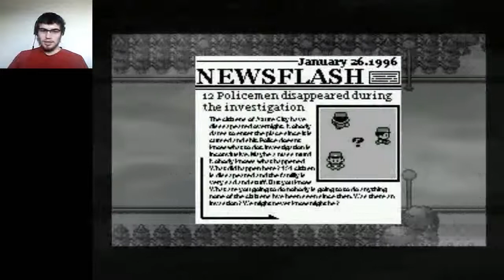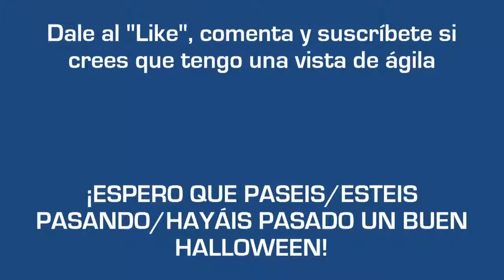'Pokémon Nightmare Version: Invasion' Gameplay - Primera Parte | GonzaLOL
Espero que os haya gustado. ¡Espero que tengáis/estéis teniendo/hayáis tenido un buen Halloween! Ojalá Lorelei, Anita, Gavin, Oscar y Jack no sean los únicos personajes que aparezcan en este juego.

Si no quereis tener que forzar la vista para leer los textos, he encontrado [jueves 31 de Octubre, 2:46; después de haber subido el vídeo] unos archivos que debeis meter en WINDOWS/FONTS (la carpeta de WINDOWS está/suele estar en el disco local); ya sabeis, "extraer aquí" y copiar los archivos a la carpeta mencionada

Instrucciones:
1º Paso: descargar el archivo.
2º Paso: extraer el ".rar" (recomiendo "extraer aquí").
3º Paso: entrar en la carpeta que se ha creado e ir a la carpeta que tiene por nombre 'PokemonNightmare2'.
4º Paso: dentro de dicha carpeta bajar hasta abajo y ejecutar el archivo que tiene por nombre 'RPG_RT' [es un ".exe"] (si quereis podeis copiar el archivo y crear un acceso directo para no tener que entrar y bajar hasta abajo del todo para jugar).